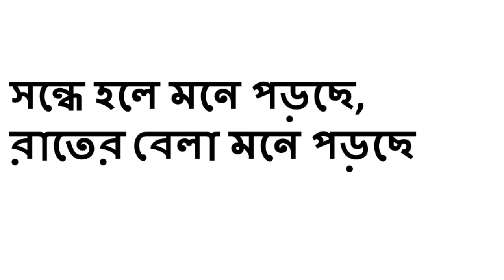দাঁড়াও | মানুষ বড়ো কাঁদছে | শক্তি চট্টোপাধ্যায় | Bangla Kobita | Darao | Bengali recitation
কবিতা:-দাঁড়াও
কবি:-শক্তি চট্টোপাধ্যায়
কন্ঠে-রিংকু চক্রবর্তী
Poetry :- Darao
Poet:- Shakti Chattopadhyay
Recitation :- Priti Pandit
Bengali recitation
Bangla Kobita
Darao kobita
bengali poem
মানুষ বড়ো কাঁদছে কবিতা
Manush Baro Kadche kobita
Manush baro ekla kobita
Tumi manusher pase darao lyrics
Shakti Chattopadhyay Kobita
Darao by Shakti Chattopadhyay
Shakti Chattopadhyay kobita abritti
Shokti Chattopadhyay kobita abritti
darao Bangla Kobita abritti
darao Kobita
darao poem by Shakti chattopadhyay
darao Shakti chattopadhyay
Shakti chattopadhyay Kobita
Shakti chattopadhyay Bangla Kobita abritti
Shakti chattopadhyay re citation
Shakti chattopadhyay er darao
pandemic situation Bengali poem
pandemic situation Bangla Kobita abritti
manush boro kadche
Tumi manush hoye pase darao
manush boro akla
bangla kobita abritti
samo samoik Bengali poem
Bengali rhymes
Bangla poetry
Bangla poetry recitation
Shakti chattopadhyay in Bengali poem
abritti darao Kobita
বাংলা কবিতা আবৃত্তি
দাঁড়াও কবিতা আবৃত্তি
দাঁড়াও কবিতা
বাংলা ছড়া কবিতা
বাংলা ছড়া
লিরিক্স সহ দাঁড়াও কবিতা আবৃত্তি
লিরিক্স সহ  শক্তি চট্টোপাধ্যায়ের কবিতা দাঁড়াও
darao Kobita abritti with lyrics
darao Kobita with lyrics
with lyrics darao Kobita
Bengali poem
মানুষ বড় কাঁদছে
দাঁড়াও কবিতা
 শক্তি চট্টোপাধ্যায়ের কবিতা
Darao kobita
Sakti Chattopadhyay kobita
Shakti chattopadhyay er  Kobita
manush boro ekla
দাঁড়াও (শক্তি চট্টোপাধ্যায়)
মানুষ বড়ো কাঁদছে, তুমি মানুষ হয়ে পাশে দাঁড়াও
মানুষই ফাঁদ পাতছে, তুমি পাখির মতো পাশে দাঁড়াও
মানুষ বড়ো একলা, তুমি তাহার পাশে এসে দাঁড়াও।
তোমাকে সেই সকাল থেকে তোমার মতো মনে পড়ছে
সন্ধে হলে মনে পড়ছে, রাতের বেলা মনে পড়ছে
এসে দাঁড়াও, ভেসে দাঁড়াও এবং ভালবেসে দাঁড়াও